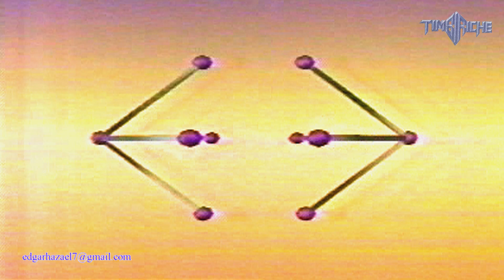Timbiriche - Muriendo lento (Andale)